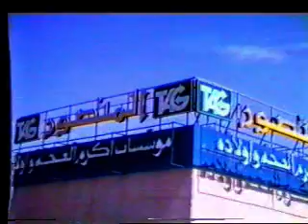CROCO 2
Croco